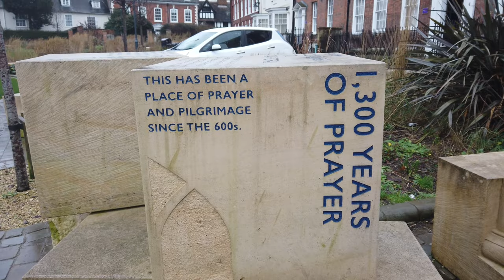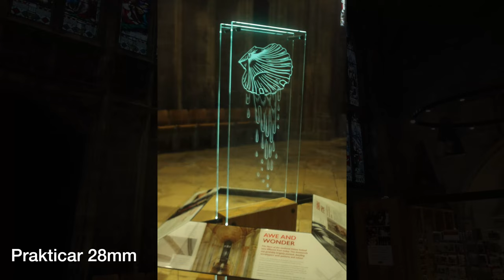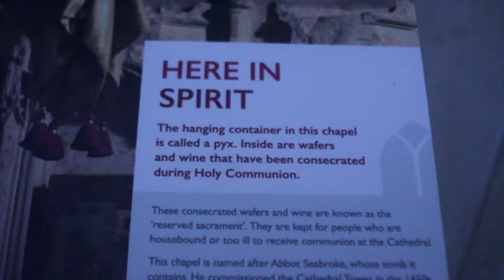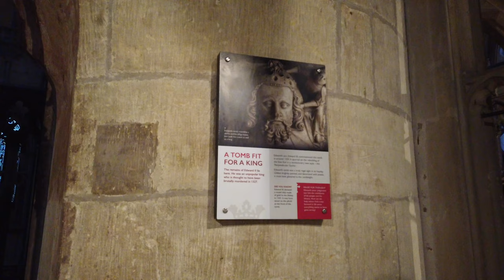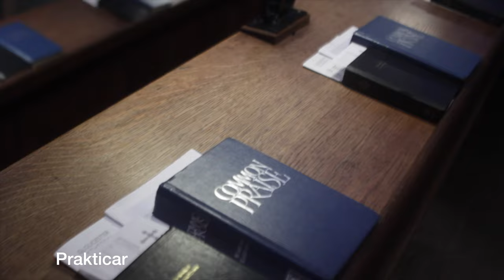Magic Lantern at Gloucester Cathedral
I chose the spectacular setting of Gloucester Cathedral to test out my refurbished Pentacon Prakticar 28mm f 2.8 lens on a Canon 50D with magic lantern. The results are interesting particularly when comparing the video footage with the DJI Osmo pocket.

One major limitation I discovered quite quickly apart from the limitations of handheld video was the inability to focus at infinity.

I experimented with the white balance on the Prakticar and chose a cool temperature for the marble and tomb shots and a warmer feel for the woodwork.

Overall I was quite pleased with the stills and the macro video footage worked pretty well too.

Gloucester Cathedral is a stunning space and has been a site of worship for over 1000 years so i thought it was quite fitting to use a vintage lens to try to capture this magical place.

The tomb of King Edward II is incredibly ornate and worth the visit on its own. Look out for the medieval graffiti too!

My gear

Editing

Final Cut Pro 10 X

WD 4 TB My Passport Wireless Pro

Samsung T7 Touch Portable SSD -...

USB C to HDMI Adapter, MOKiN 6 in...

2020 Apple MacBook Pro with Apple M1 Chip (13-inch, 8GB RAM, 256GB SSD) - Space Grey

DJI Osmo Pocket - 3-Axis Gimbal Stabiliser with integrated camera, snaps 12MP photos, 1/2.3-inch sensor, shoot 4K/60fps video at 100 Mbps and 4x slow-motion video at 1080p/120fps

GoPro HERO 9 Black - Waterproof Action Camera with Front LCD and Touch Rear Screens, 5K Ultra HD Video, 20MP Photos, 1080p Live Streaming, Webcam, Stabilization

Canon 50D with Magic Lantern
Pentacon Prakticar 28mm f2.8

Stills

Canon EOS 5D Classic
Nikon Nikkor 50mm 1.4 AI-S
Canon EF 35-80mm MKI 1:4-5.6
Canon EF 50mm 1.8 STM

Tracks featured: 'Godsend" by Johannes Bornlof
"Credo" by Edward Karl Hanson
"Sacral message" by Cercles Nouvelles